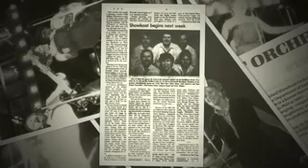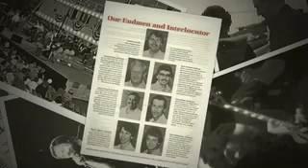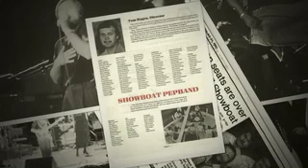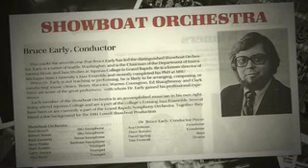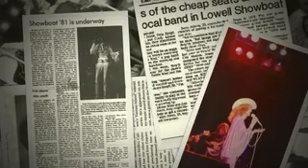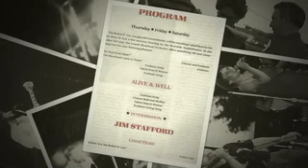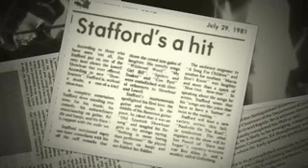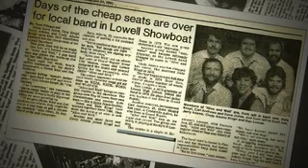Alive & Well 1981 Lowell Showboat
The Alive & Well band performed all six nights of the Showboat with Headliners Dottie West and Jim Stafford each performing 3 nights.  The band at that time was Jerry Adams: Vocals & Guitar, Cindy Kropf: Vocals, Dave Jones: Keyboards, Vocals, Dale Kropf: Bass, Dan Lomas: Guitar, Carl Andrews: Drums & Vocals.
The mix is a little rough at the beginning since this was recorded directly from the mixing board and the engineer, Greg Hockman, had to dial it in a little during the first number.